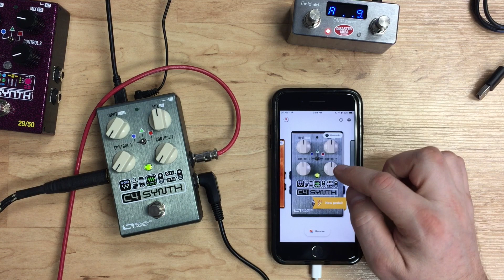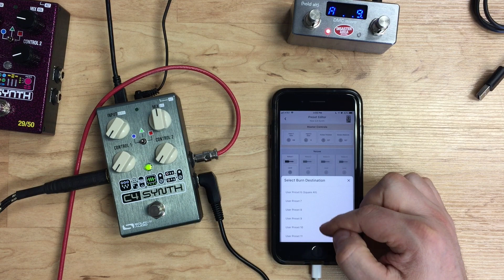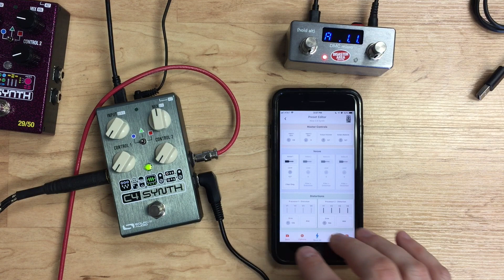Quick Tips 7 - Source Audio C4 Synth MIDI Setup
Here's how to connect and control your new Source Audio C4 Synth with a DMC.micro!

Update your firmware:
- we recommend updating older DMC.micro units to v2.0+

Connect your C4 to the USB cable, then connect the cable to the adapter.
Connect the adapter to your DMC.micro.
Enter the DMC.micro SETUP by holding the left button when the display scrolls at boot.
Edit the setup:  DEV = DevA, DevA = C4, USB = HOST.
Save and exit.

Hold and release the right button on the DMC.micro until the display shows "A" plus a number.
Use the left and right buttons to change presets on the C4, hold the left button to bypass and engage it.